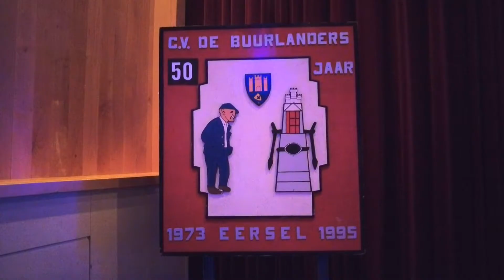Dansmariekes Eersel 5 november 2022